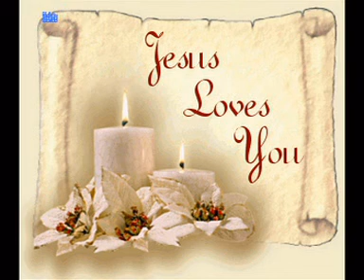Ƹ̵̡Ӝ̵̨̄Ʒ.♫.c.a.n.♫.Ƹ̵̡Ӝ̵̨̄Ʒ Luz y Amor.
Rafeal Andres